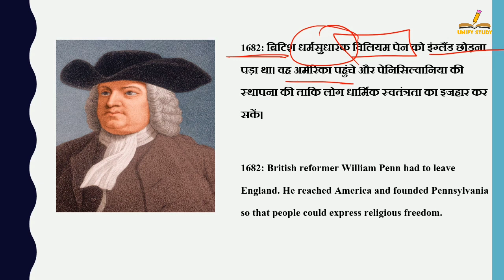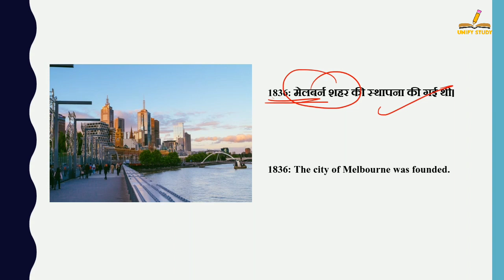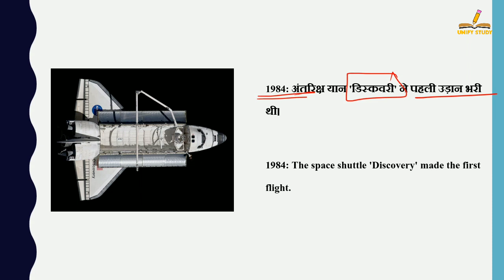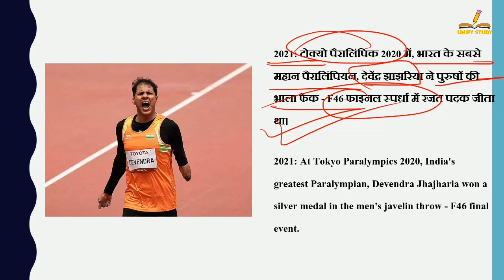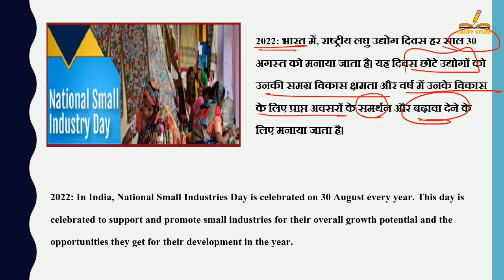30 अगस्त का इतिहास | History Of 30 August| Today History| On This Day| 30Aug 2022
30 अगस्त का इतिहास | History Of 30 August| Today History | On This Day | 30 August History | 30 August | History of 30 August | 30 August History